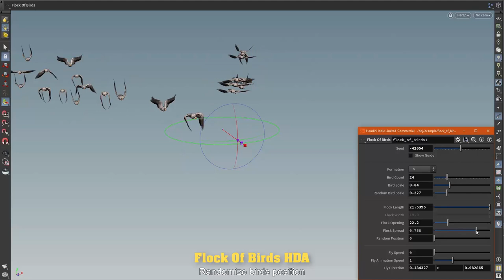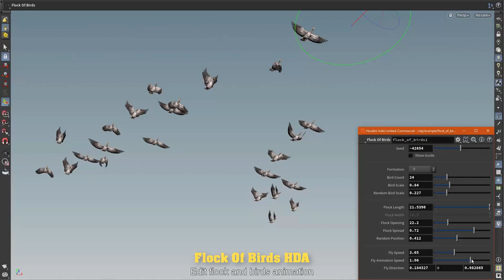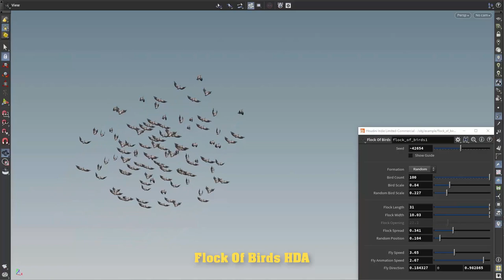[HOUDINI DIGITAL ASSET] Procedural Flock of Birds Generator in Houdini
Author: Exe Collective

Full Content Description:
 PROCEDURAL FLOCK OF BIRDS GENERATOR IN HOUDINI V1.0

Requirements:

 * Houdini version 19.0.582 or latest.

 * SideFX Labs plug-in version 19.0.582 or latest.

This Houdini Digital Asset offers a solution that allows users to
generate flocks of birds quickly.

Parameters customization:

    - Flock Formation Customization

 * Shape length

 * Shape opening
 * Random birds’ position offset
 * Birds Formation type (V & Random)

    - Bird count

    - Adjustable Animation Speed

    - Adjustable direction

    - Importing your own bird mesh and material

 * No other 3rd party plug-in is needed.

 * This tool contains parameter tooltips and help.

 * Goose PNG textures at 2048x2048 included (color/normal/specs).

 * Goose base mesh included (FBX)

 * Real-world scale. Units of measure: meter. 1 Unit = 1 Meter.

THE HOUDINI NODE GRAPHS ARE OPEN TO BEING VIEWED AND MODIFIED FOR YOUR

Prerequisites:

About the Author: We're a collective of freelances game & digital artists working together for more than 15 years. We're specialized in game level design, real-time & high level 3D production, pixel art & isometric design, art direction & concept art, motion design & video production.